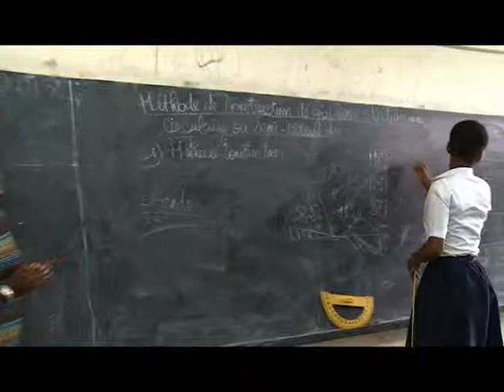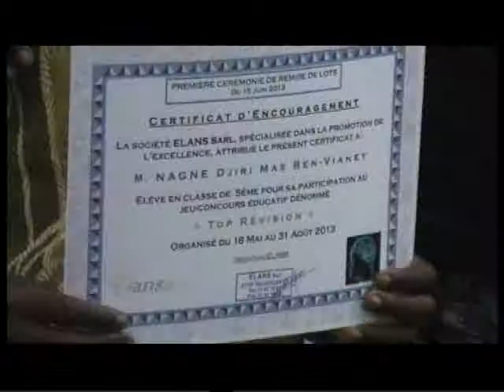jt 20h du 13 juillet Education Jeux Concours Top Revision ML